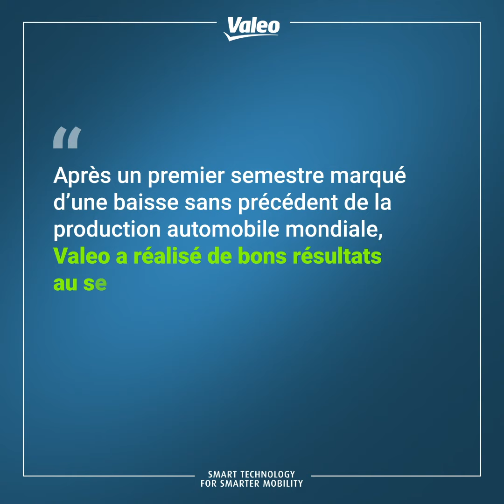[Corporate] Résultats Annuels 2020 : Jacques Aschenbroich salue l'engagement des équipes Valeo